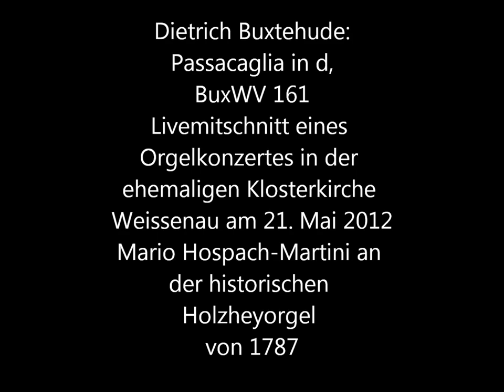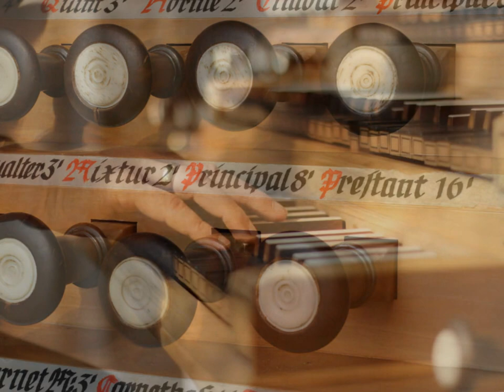Dietrich Buxtehude (1637-1707): Passacaglia in d, BuxWV 161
Mario Hospach-Martini live an der Holzheyorgel von 1787